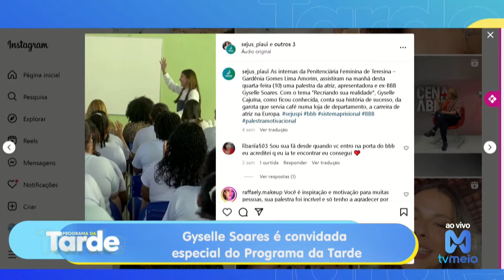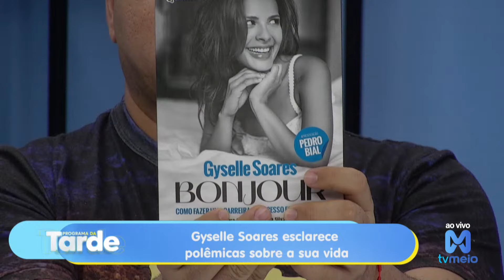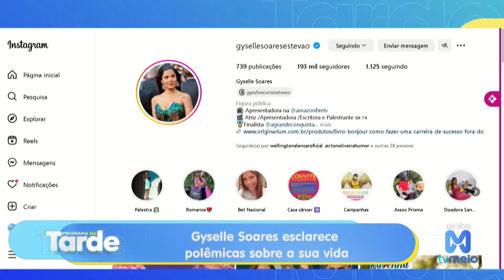Gyselle Soares é convidada especial do Programa da Tarde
A receita perfeita para as tardes do telespectador na tela de toda a Rede Meio: as notícias e casos que estão chamando a atenção do Brasil e do mundo, os acontecimentos narrados direto dos locais através das afiliadas da emissora em estados como Acre, Amazonas, Ceará, Pará e São Paulo, e as fofocas quentinhas e exclusivas do mundo dos famosos. Aqui você vê hoje o que os outros vespertinos vão te contar amanhã! E além de tudo isso, muita diversão, humor, risadas, descontração e prêmios em dinheiro para o público de casa. Suyane Pessoa, Mayara Dias e Mariza Holanda trazem tudo que o telespectador precisa ao vivo, de segunda a sexta, às 15h.